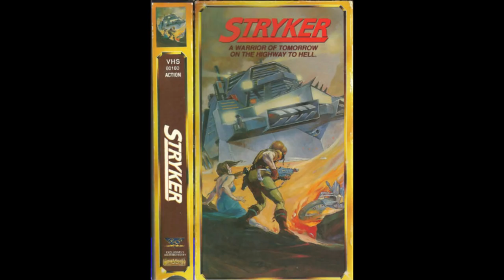Stryker - Good Bad Flicks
GoodBadFlicks takes a look at the first Post Apocalyptic film from director Cirio Santiago.

Schedule -